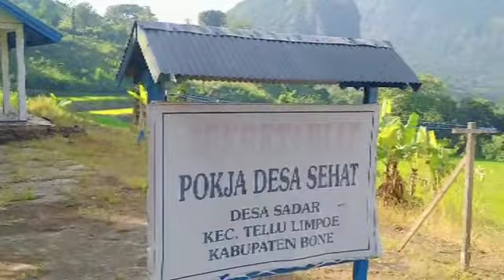DESA SADAR KAB BONE